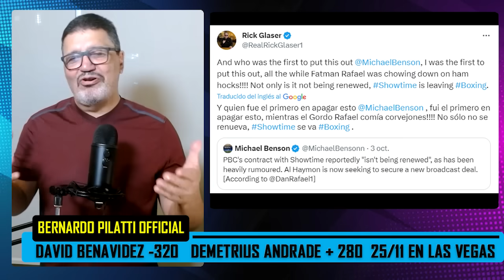David Benavidez vs. Demetrius Andrade: La primera mirada profunda al PPV de noviembre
Bienvenidos al primer análisis previo a la pelea de  noviembre: Benavidez vs. Andrade por el cinto interino del CMB en los súpermedianos y un posible pase a mayo como rival obligatorio de Canelo Alvarez. En este video le damos una mirada a la posible pelea que veremos el estilo de los dos rivales, el trámite imaginado de la pelea, el resultado lógico, las fortalezas de cada rival, la confrontación de desempeños en sus más reciente peleas, la marcha de las apuestas y las opciones ocultas para ganar o perder el pleito. También la respuesta a la pregunta del millón: ¿será este el último PPV de Showtime? Tenemos novedades, en este nuevo video  Sin Filtro, que debe verse hasta el final.